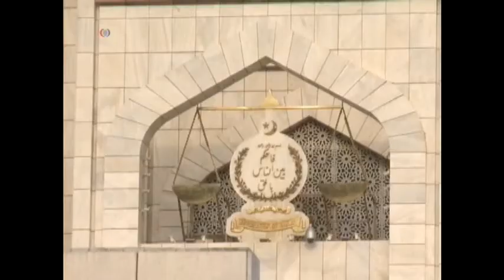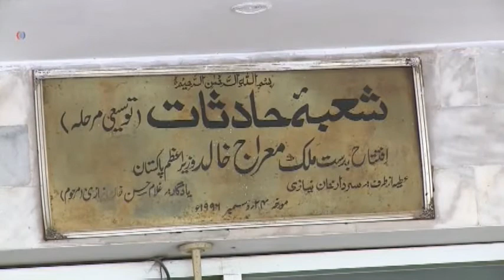انڈی پنڈنس ایوینو - کیا پھانسی کاپھندہ دہشت سے پاک پاکستان بنائے گا؟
دیکھئے ہیومن رائٹس واچ پاکستان کے سابق ڈائریکٹر علی دایان حسن، جسٹس ریٹائرڈ ناصرہ جاوید اقبال، دفاعی تجزیہ کار ریٹائرڈ میجر جنرل جمشید ایاز اور امریکی ریاست واشنگٹن کی سی ایٹل یونیورسٹی کے پروفیسر آف لاء ڈاکٹر طیب محمود کیا کہتے ہیں۔